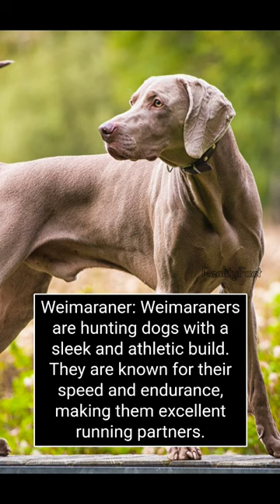Top 10 Fastest Breeds Racing Dogs 🐕 Dogs are friendly.